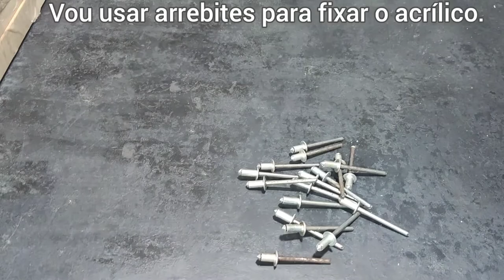Se Não Fizer Vai perder Dinheiro.(wood candy machine)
projeto ótimo para balas, jujubas, amendoins,castanhas,as crianças vão adorar. da pra fazer tudo com ferramentas manuais.
Um ótimo jeito de reaproveitar e fazer um idem decorativo e muito útil.